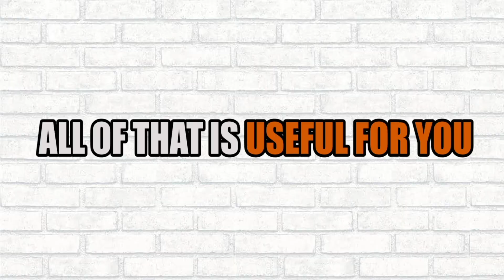CARA MEMBUAT CELENGAN DARI KALENG BEKAS